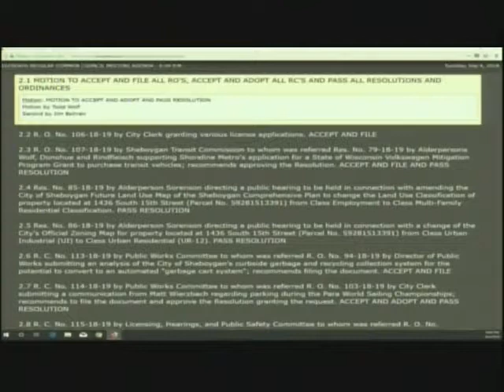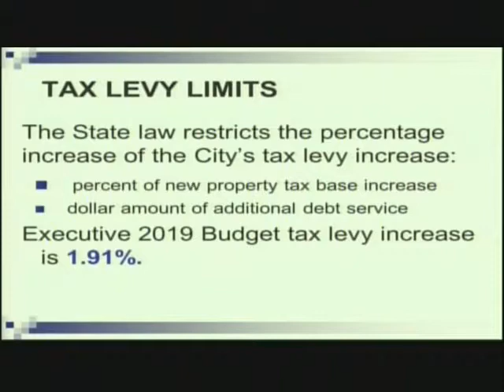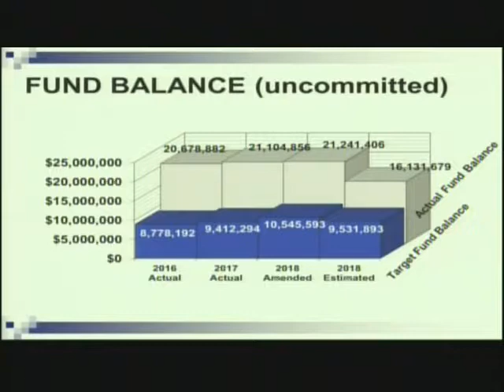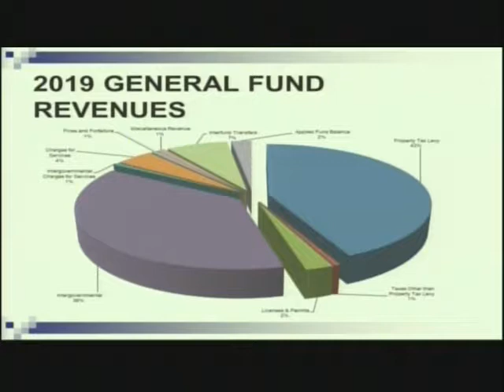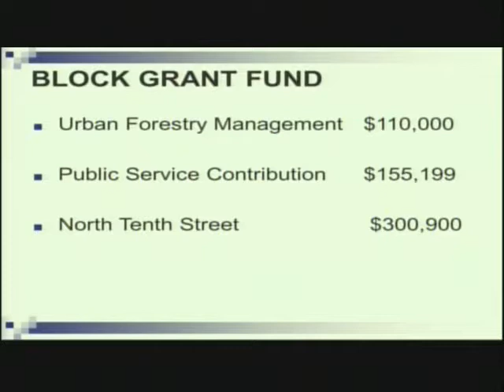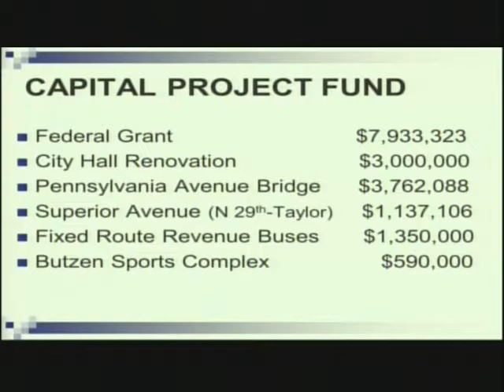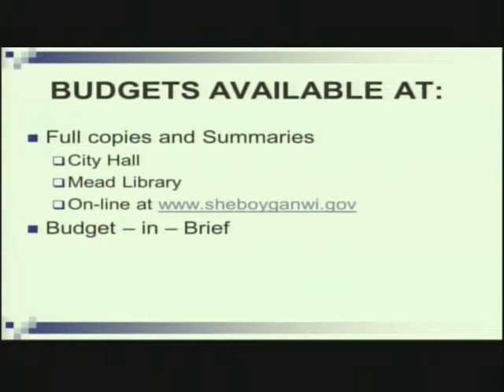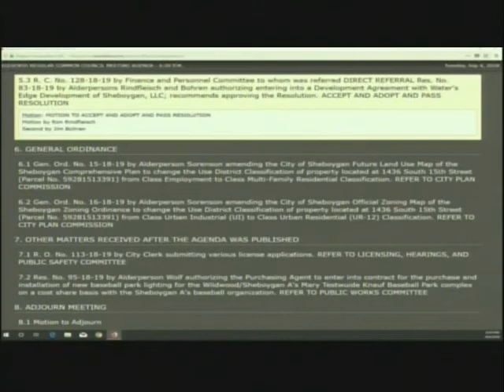Council 09042018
Sheboygan Common Council Meeting, September 4, 2018.